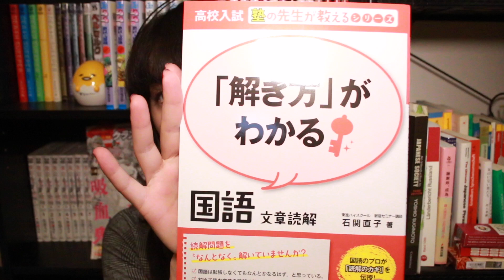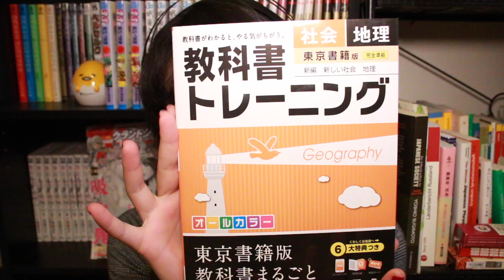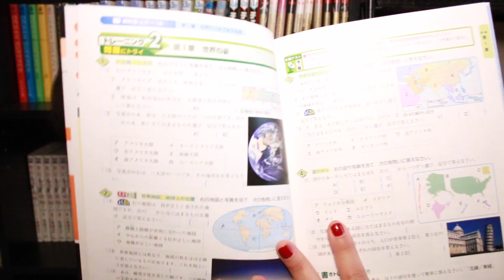Tiny haul November 2021 (Manga + text books)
Hola! A little haul video from November.

00:55 Red List
02:17 Look Back
04:17 17-21